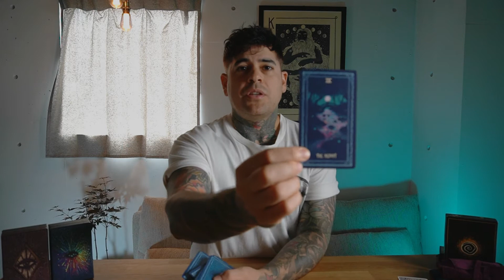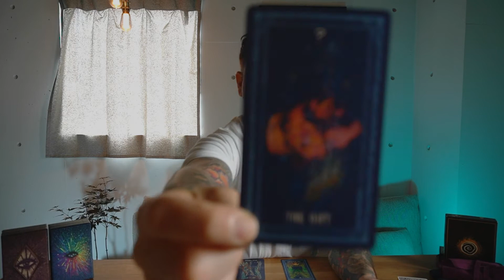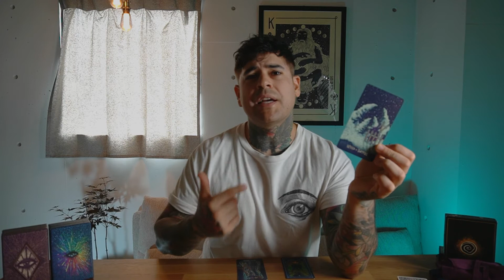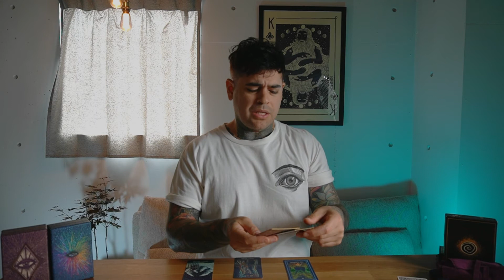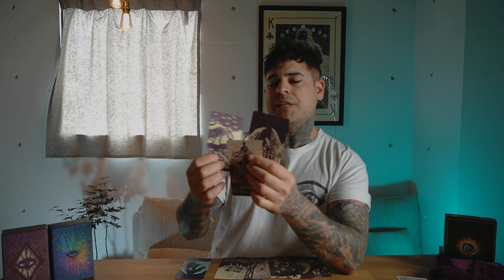Aquarius “Gifts of Manifestation”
Aquarius - Tarot August 2021

DM for personal reading or Birth chart